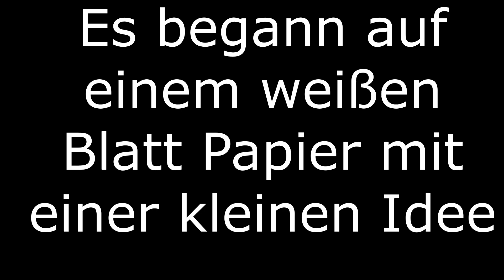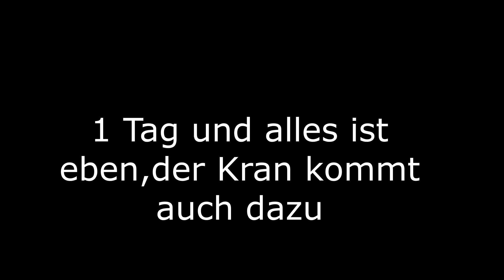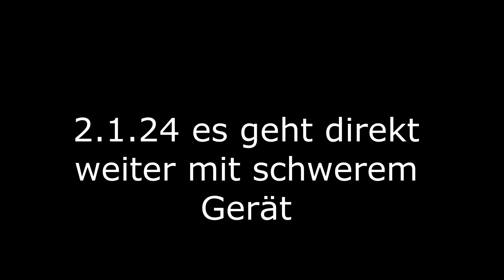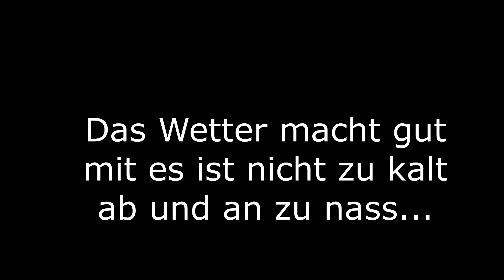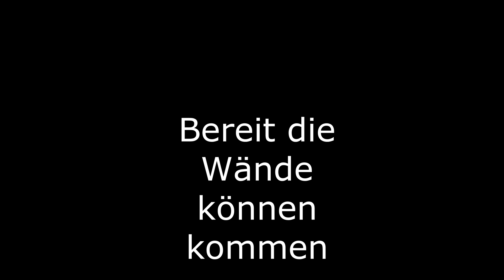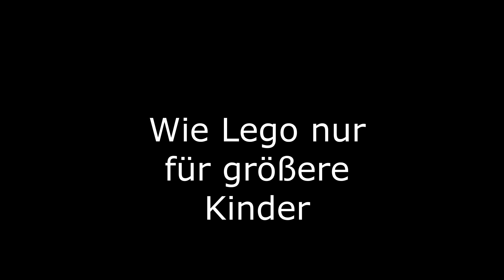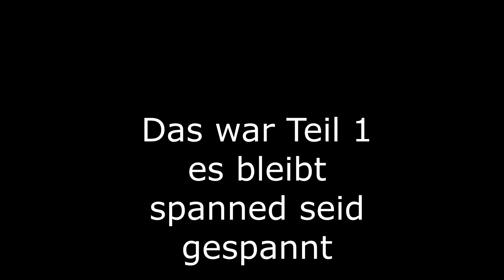Grill-Zentrum Neubau die Story Teil 1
Platz ist ein wichtiges Gut im Grillfachhandel und wie so üblich reicht dieser Ständig nicht aus. Daher haben wir uns 2019 Entschieden neu zu bauen. Ja ist lange her aber in Deutschland geht halt nichts wirklich schnell. Hier gibt es den ersten Einblick was es neues geben wird.